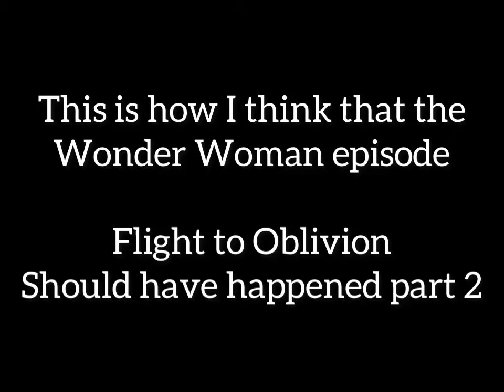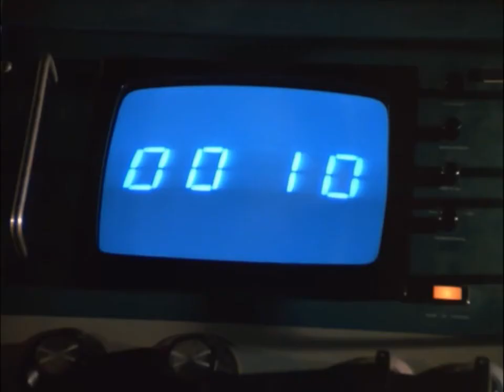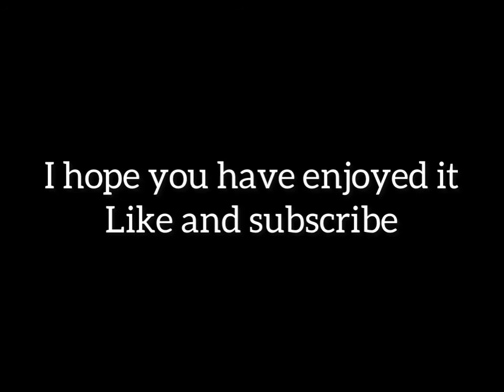How Wonder Woman Flight to Oblivion should have been part 2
This edited video is for entertainment only I don’t I the right of the episode from the show